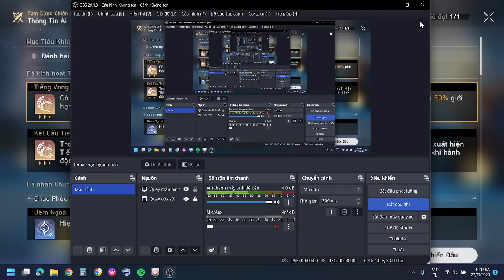rảnh ko có j làm vô vtmp hành nhóc Yangqing =))